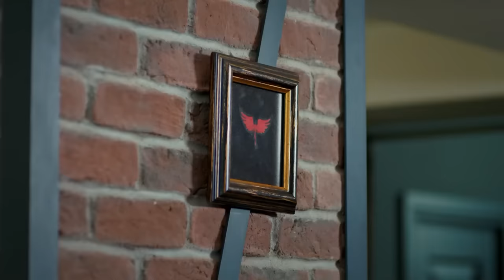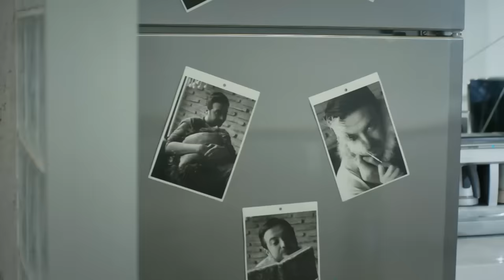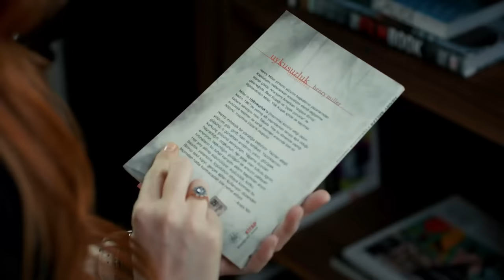I Can't Describe You Love But I Can Show It To You - Love For Rent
Love For Rent Episode Happy Valentine's Days

Ömer: Barış Arduç
Defne: Elçin Sangu
Sinan: Salih Bademci
Koriş: Onur Büyüktopçu
Pamir: Seçkin Özdemir
Seda: Müjde Uzman
Necmi: Levent Ülgen
Neriman: Nergis Kumbasar
Sude: Melisa Şenolsun
Türkan: Hikmet Körmükçü
Hulusi: Ferdi Merter
İsmail: Kerem Fırtına
Nihan: Sanem Yeles
Serdar: Osman Akça
Esra: Melisa Giz Cengiz

Production: Ortaks Production
Producer: Melda Perahya Yalçın, Mehmetcan Yüksel
Director: Şenol Sönmez
Scenario: Meriç Acemi